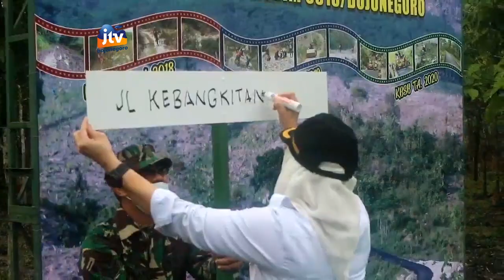Bupati Bojonegoro Resmikan Jalan Kebangkitan Desa Boti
BOJONEGORO - Bupati bojonegoro, anna muawanah, meresmikan jalan kebangkitan, di desa boti, kecamatan tambakrejo, kabupaten bojonegoro. Sebelumnya, jalan di desa boti ini rusak parah, dan tidak dapat dilalui oleh kendaraan roda 4 atau mobil, sejak tahun 2007 lalu. Kini, warga bisa kembali menggunakan jalan ini dengan aman dan tenang jika akan menuju ke desa bobol kecamatan sekar, maupun sebaliknya.